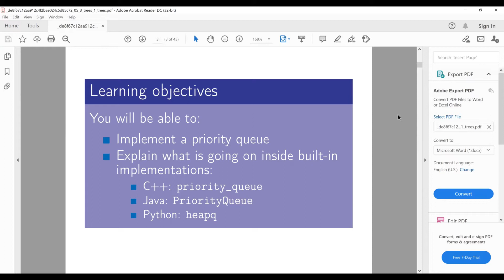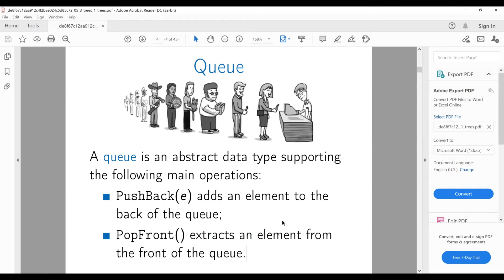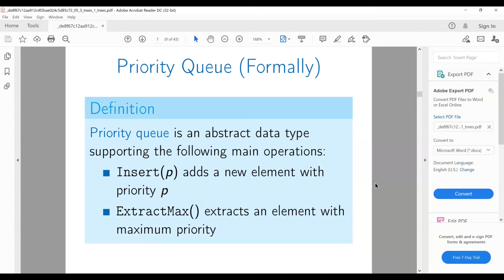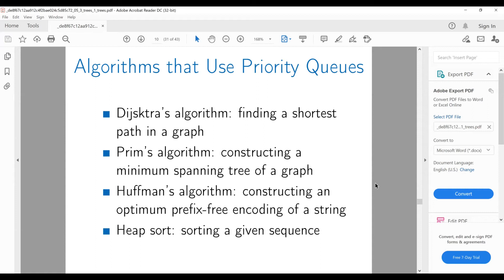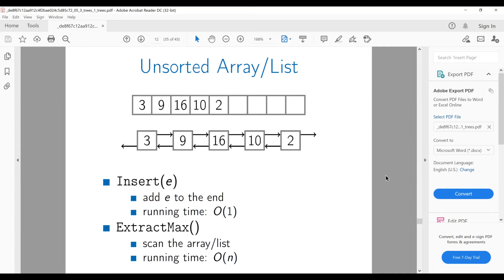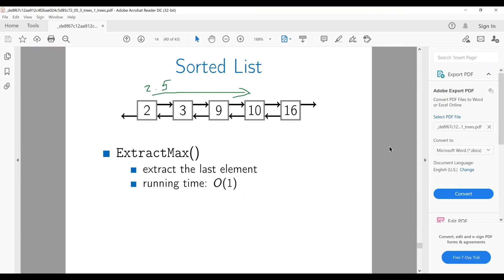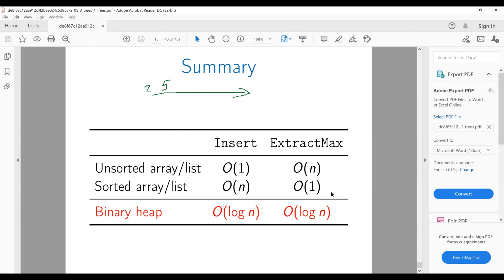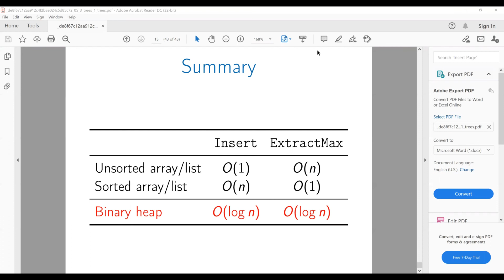16- Priority Queues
Algorithms & Data Structures
Priority Queues